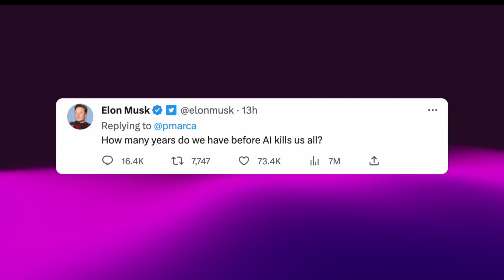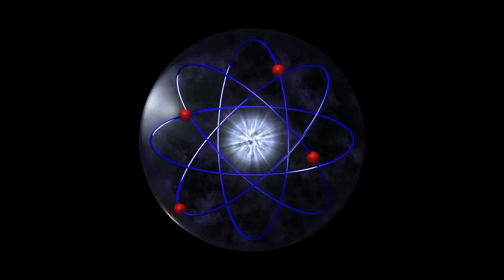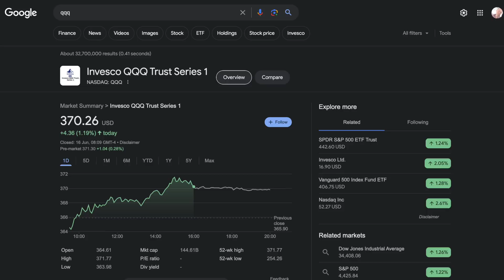Urgent Warning: AI is About To Change EVERYTHING!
There are some crazy things going on in the world of Artificial intelligence and AI that is about to change everything! We’ve had Elon Musk recently asking, how many years do we have before AI kills us all?

We’ve had a Google engineer get fired for saying the AI model he was working had become sentient and the godfather of AI Geoffrey Hinton recently resigned from a very prominent position at Google to warn of what is coming. In this video we will be looking at:
0:00 - Intro
2:08 - The Godfather of AI
4:39 - Sooner than you think
6:49 - Best Case Scenario
8:20 - How To Benefit

👉🏼 Get your comment or question read & replied to with Super Thanks 👆🏻